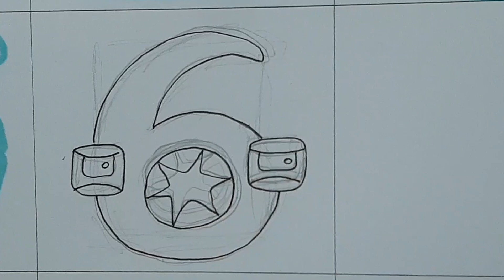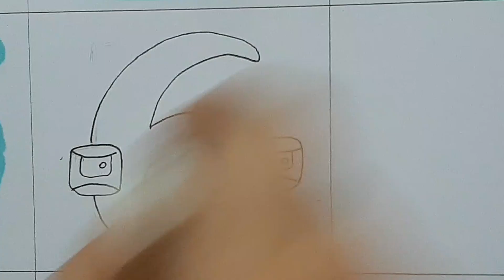How to Draw NUMBER LORE - Number 6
🎨 How to Draw NUMBER LORE 🎨

Original @MikeSalcedo
Reference: LUSS

🎨 MATERIALS 🎨

▪️Unipin 0.2
▪️Touchnew Markers

TAGS (ignore)